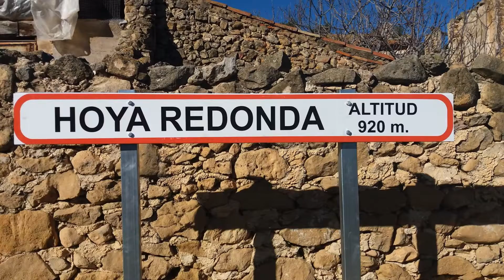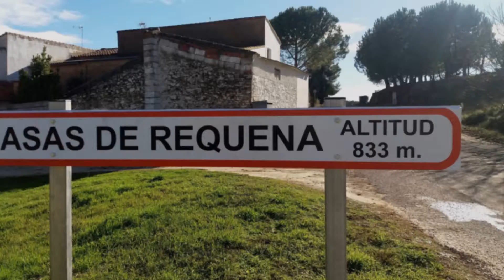Presentación programa de Legado Natural.